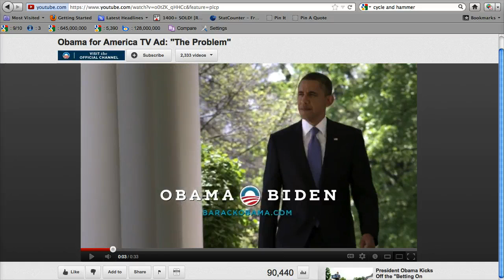Obama Bain Ad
Obama Bain Ad - All the ads you see of President Barack Obama bashing Mitt Romney for working at Bain Capital are misleading and false. And the ad in particular that is the most false, is the one that claims Mitt Romney shipped jobs overseas while he was working at Bain Capital.

Even the liberal Washington Post and organizations like FactCheck.org has said these allegations are false because Romney was not at Bain Capital when the outsourcing occurred. Even though Romney was still on the company paperwork as being the managing director and a member of the board, he was preforming no actions that had any meaningful function at the company.

Even as liberals say that it is good enough the Romney was on paperwork that the SEC has, MItt was at the Winter Olympics managing hat in February 1999. So how could he have had the influence he did at the Olympics as he turned it around after a scandal and have had the time to manage Bain Capital. No human could do that and it proves that the Obama Bain ad is pure falsehood.

It is really a shame that our president, Barack Obama has to be so misleading and untruthful.